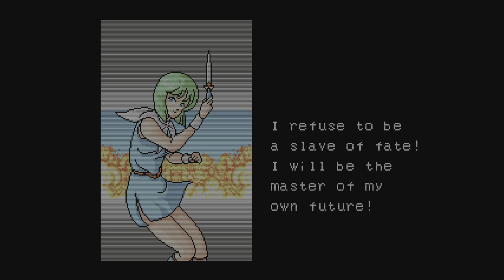SEGA Genesis Classics_Phantasy Star 2_Mother Brain and Ending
The feelings of relief and disbelief I had 30 years ago when I first beat this game came back to me in memories of a time of my youth and a world that was a bit different than today, but inching its way closer to a future where the fictional story of this game becomes reality.